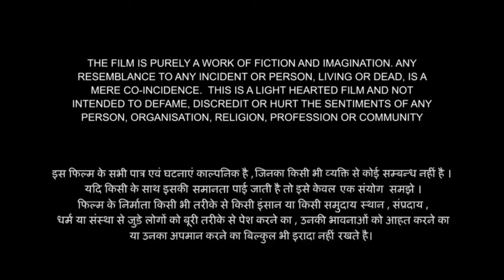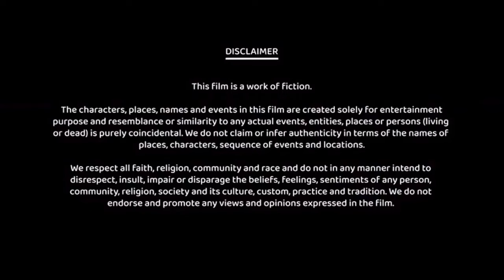Guntur Kaaram Full Movie In Hindi Dubbed | Mahesh Babu | Sreeleela | Ramya Krishnan | Review & Facts